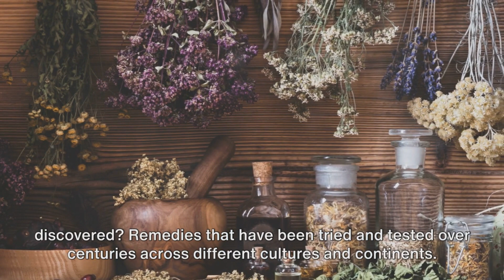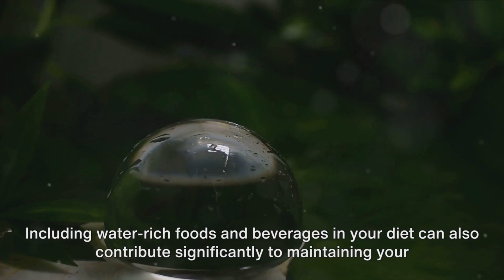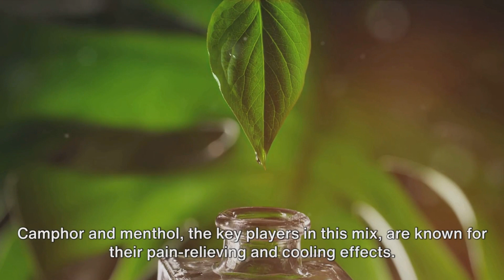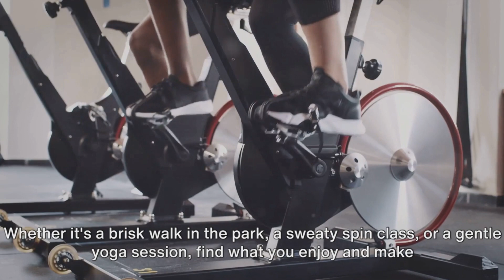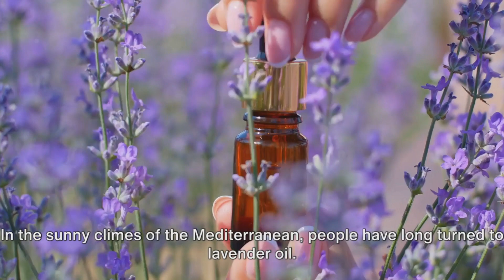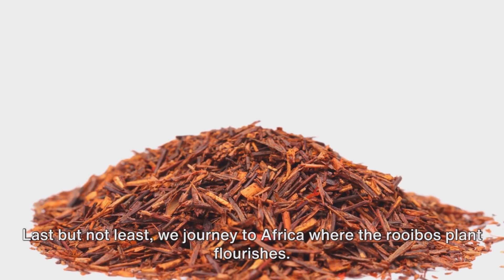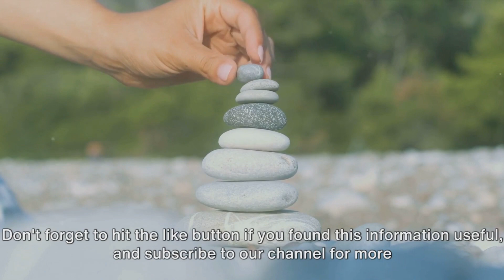How to Quickly Relieve Headaches: Remarkable Natural Remedies for Fast Pain Relief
When a pounding headache strikes, relief can't come fast enough. In this enlightening video, we unveil a treasure trove of astonishing natural remedies designed to swiftly ease your pain. From that elixir of life, water to herbal wonders, we've got you covered.

👉 Dive into the world of rapid headache relief with practical techniques that can be applied anywhere, anytime.
👉 Discover the healing power of natural ingredients like tiger balm, ginger, and lavender for soothing comfort.
👉 Explore relaxation methods to banish tension headaches and migraines in minutes.
👉 We've even included preventative strategies to reduce the frequency of these unwelcome visitors.

Say goodbye to the agony of headaches and hello to a life with fewer interruptions. Watch this video to equip yourself with the knowledge needed to overcome headaches using natural remedies. Relief is just a click away.

Start watching now and take control of your headaches with simple, effective solutions.